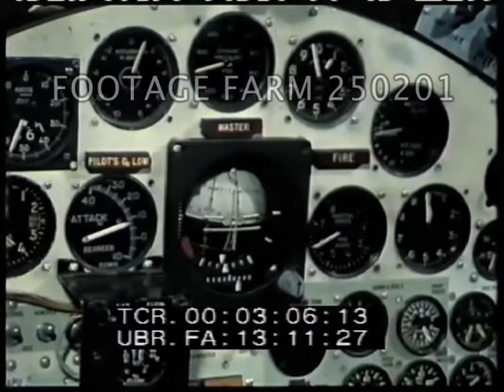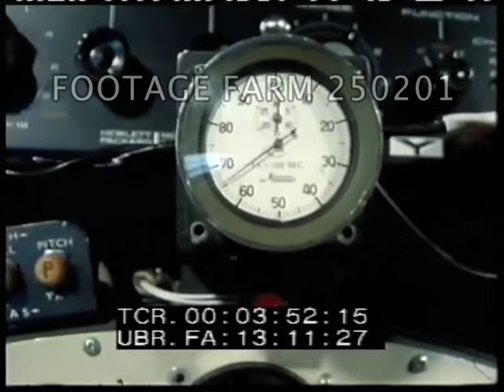1960s Experimental Aircraft: X-15A-2 Cockpit Gauges; B-52 Mother Ship 250202-01 | Footage Farm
[1960s - Color, Experimental Aircraft:  X-15A-2 Cockpit Gauges; B-52 Mother Ship, Launch]
MS gauges & ??
00:03:08  00:32:54  CU of dial showing altitude (?).
00:03:57  00:33:43  Black
00:04:07  00:33:52  Pilot in pressure suit entering X-15 mounted under B-52 wing; CU face in helmet as crew assist & lowers canopy.  Steps rolled back.  CU underneath X-15.
00:04:56  00:34:41  B-52 taxiing past w/ X-15 under wing; taking off.  Aerial in flight alongside.
00:05:39  00:35:25  Air-to-air CU behind X-15 starting engine, X-15 drops away; side view away from B-52 & ahead, contrail seen.
Supersonic Experimental Aircraft; Astronaut Training; Space Flight; NASA; USAF;
NOTE:   Entire card sold at per reel rate.  Glitch 21:16:47:11 - 21:16:47:23 is in source tape.
NOTE:  X-15A first flight was 08Jun59, retired Dec70.  It was a rocket-powered aircraft flown by 8 pilots, setting speed & altitude records in early 1960s. It holds record for fastest speed by manned aircraft.  Maximum was 4,520 mph; it exceeded 50 mile altitude.  Pilots were Michael J. Adams; Neil Armstrong; Scott Crossfield; William Dana; Joe Engle; William / Pete Knight; John McKay; Forrest Petersen; Robert Rushworth; Milt Thompson; Joseph Walker; & Robert White.